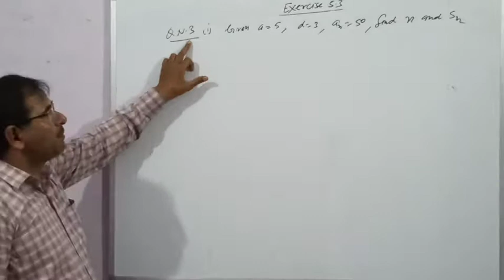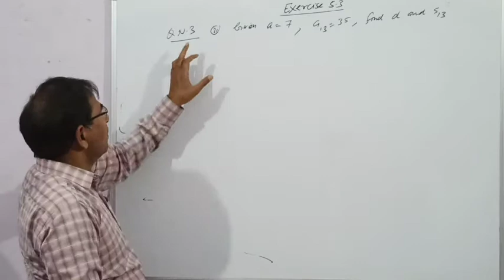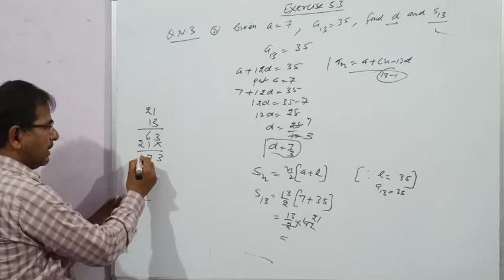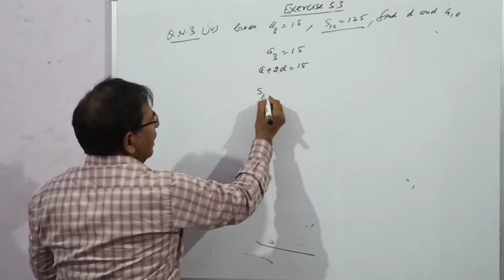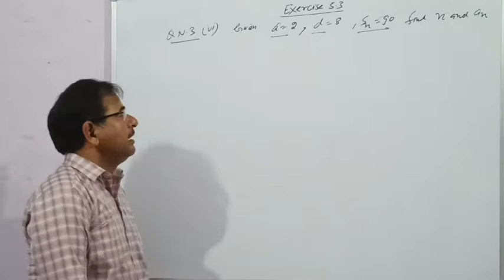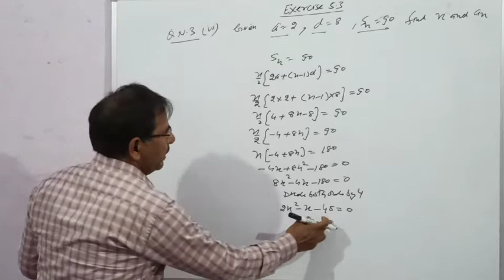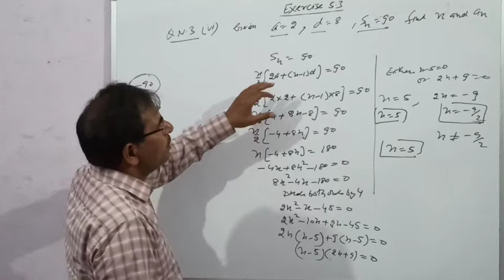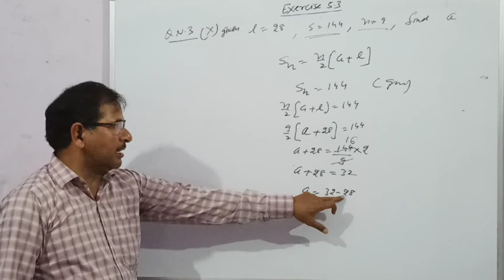Arithmetic Progressions exercise 5.3 continued